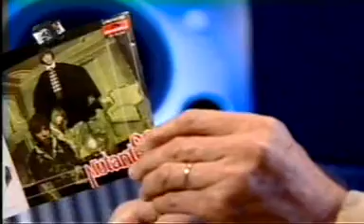Mutantes - Making of do LP de 1968 (2007) - parte 1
Bastidores do primeiro LP dos Mutantes, documentados em especial de TV exibido em 6 de julho de 2007. Vídeo em 3 partes